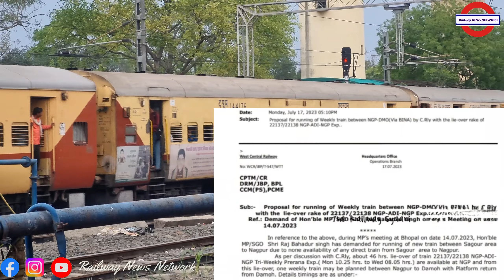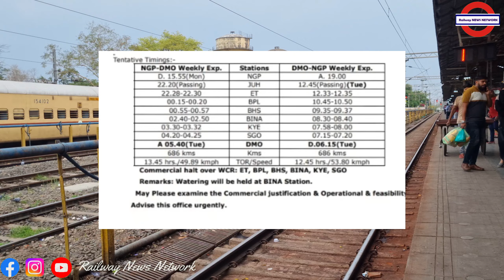सागर दौरे पर PM मोदी बीना कोटा डबल लाइन | दमोह नागपुर नई ट्रेन| बीना रिफायनरी का होगा विस्तार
Indian railway
Breaking news
Exclusive news
Nation news
Madhya pradesh news
State news
Bhopal news
Railway news

Eastern Railway
North Central
North Eastern Railway
North Western
Northeast Frontier Railways
Northern Railway
South Western
Southern Railway
West Central railway
Western Railway